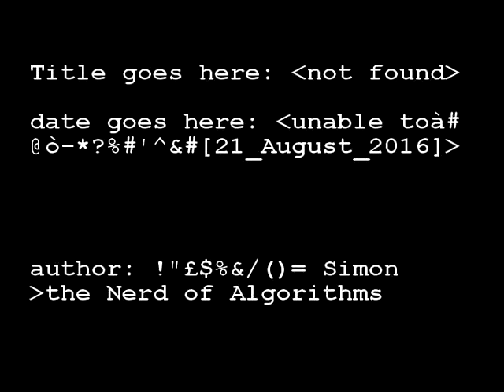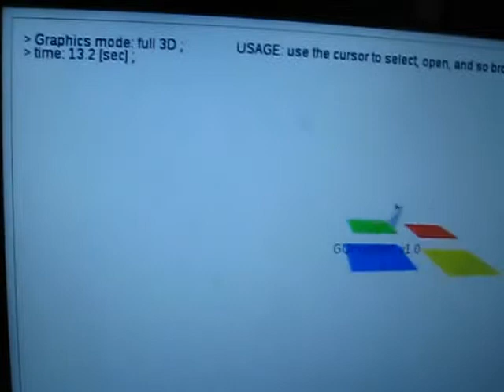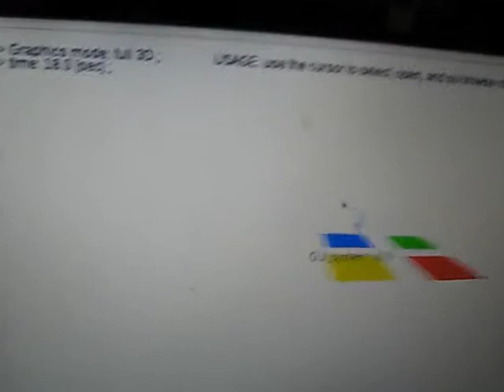Windows 10 è una figata !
Prima c'è una parte scherzosa usando un picclo simulatore stile trash che ho fatto io, la Graphical User Interface simulator.
Dopo, si trattano invece vari argomenti "seri" diciamo, uno anche relativo proprio all'uso di YouTube.
Inoltre si annuncia il mini-gioco browser-based (quindi che va su tutto, basta un browser internet, un gioco che va anche offline se uno lo scarica ) è quello mostrato all'inizio, nella parte scherzosa... è sto qua:

Buon divertimento!